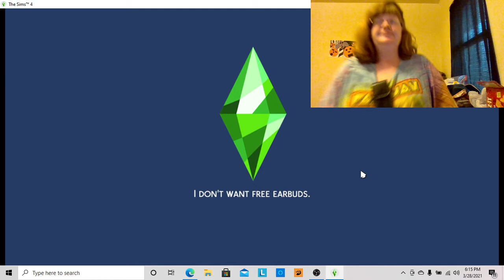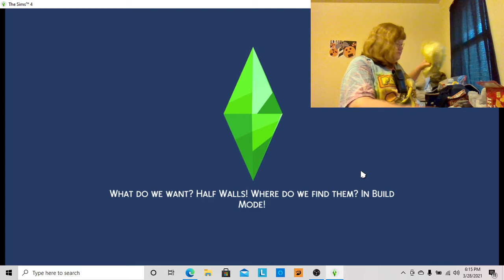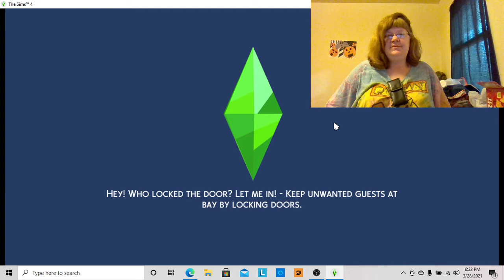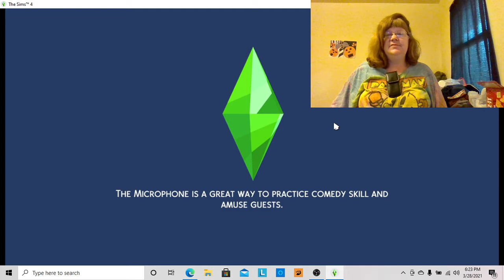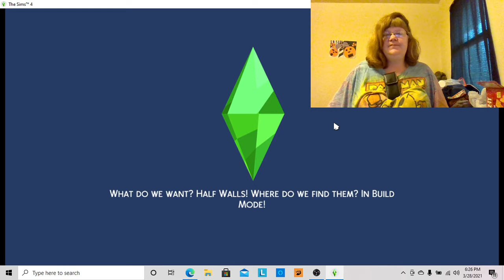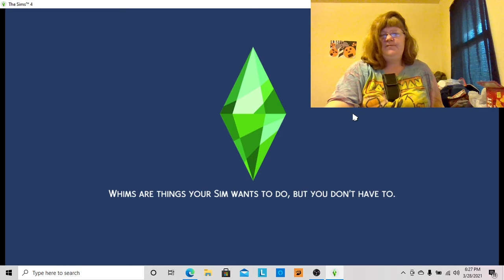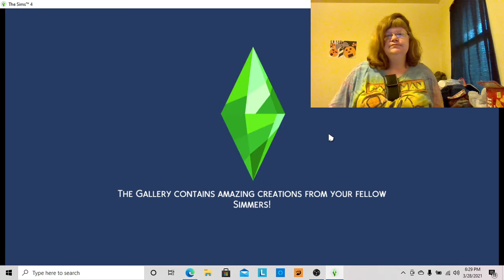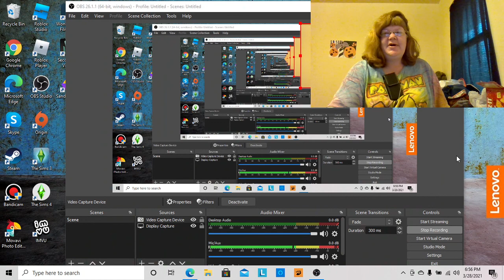Sims 4 Finishing Painting My House For The Head Family Had A Fire